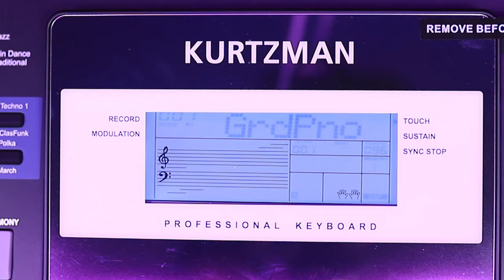UNBOX KURTZMAN K300S!!!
Đàn Organ Kurtzman K300s có chất lượng âm thanh vượt trội, khiến nhiều model trong tầm giá của hãng khác phải "khóc thét". Kurtzman K300s có âm thanh, chức năng thực sự vượt trội.
Một số đặc điểm nổi bật của Kurtzman K300s
Đàn organ K300s có màn hình rộng vừa phải thể hiện khuôn nhạc và nội dung thao tác trên đàn giúp người chơi sử dụng dễ dàng hơn.
Bàn phím có độ nhạy với khả năng hoạt động ưu tú như một cây đàn piano. Đàn organ Kurtzman K300s có khả năng truyền tải trung thực mọi sắc thái khi bạn sử dụng.
KURTZMAN K300s có 520 (Voices) âm sắc đa dạng khác nhau bao gồm tiếng piano, guitar, Tranh, Sáo, bầu, trống và dàn nhạc giao hưởng. Âm thanh nổi của đại dương cầm chắc chắn sẽ đem lại cảm nhận rất tuyệt vời
Tính năng đệm nhạc tự động với 205 Styles cung cấp nhiều điệu nhạc đệm thuộc các dòng nhạc khác nhau, từ điệu Waltz đến 8-beat, Eurotrance, chacha, bolero, DJ... Hãy chọn một điệu phù hợp với bài nhạc muốn chơi hoặc trải nghiệm những điệu nhạc mới để mở rộng thêm chân trời âm nhạc của mình.
Dễ dàng nghe và thưởng thức 120 (Songs) bài hát có sẵn, hoặc sử dụng chúng như các tính năng hỗ trợ biểu diễn.